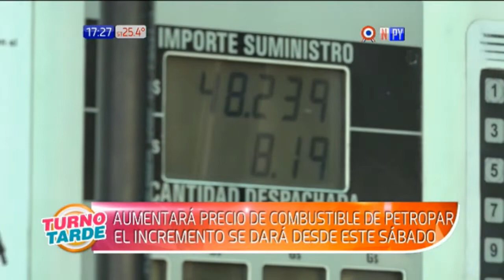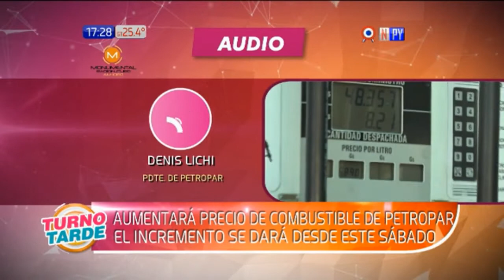¡Al final! Petropar anuncia que subirá precio de sus combustibles